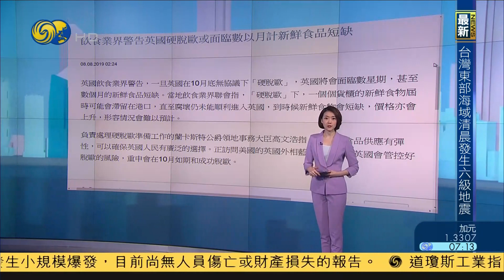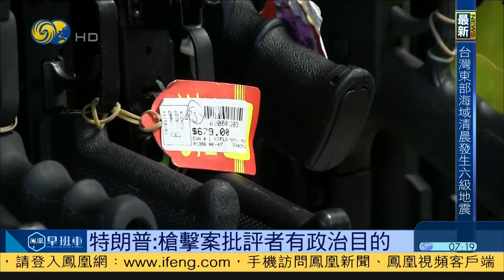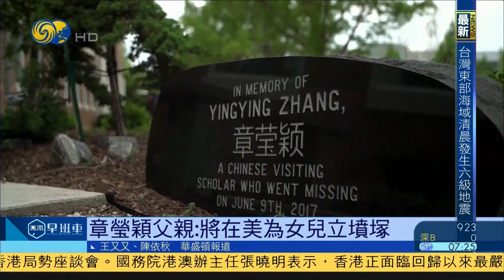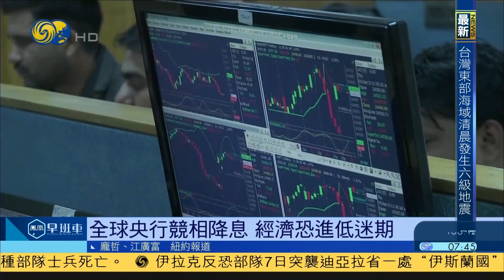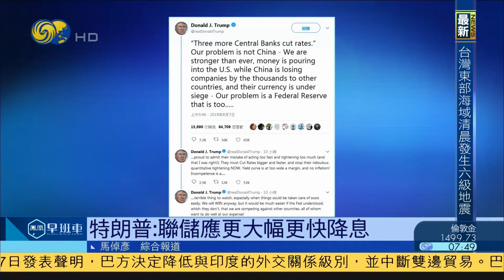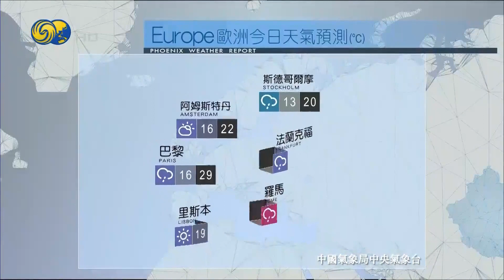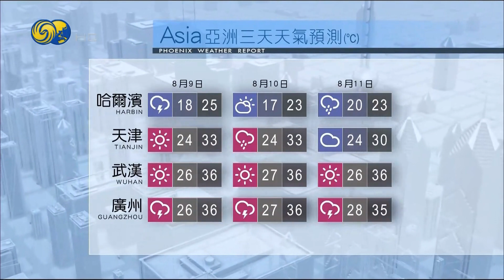《鳳凰早班車》蓬佩奧：美朝談判或未來數周內重啟；巴基斯坦降低與印度外交經貿關係 20190808